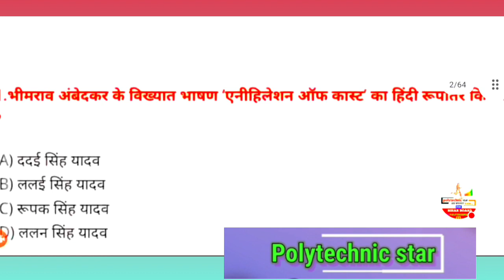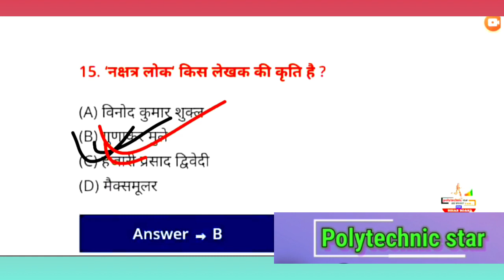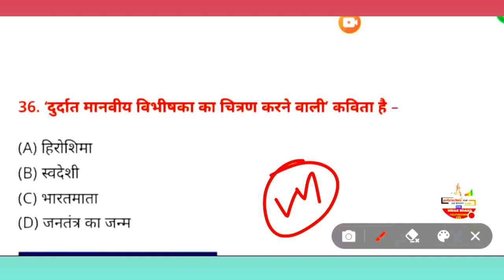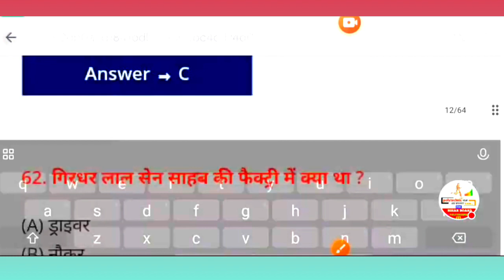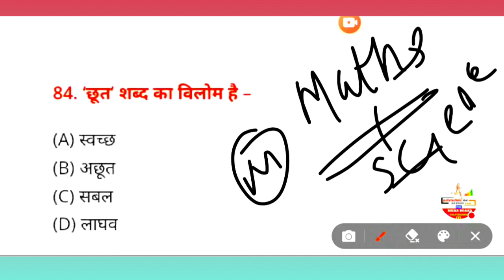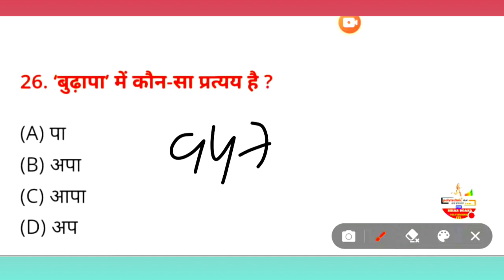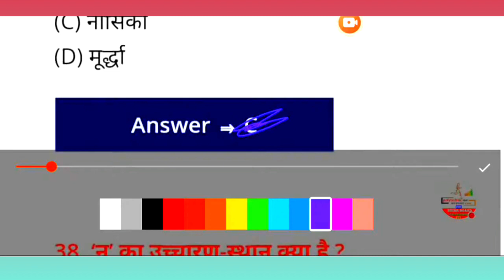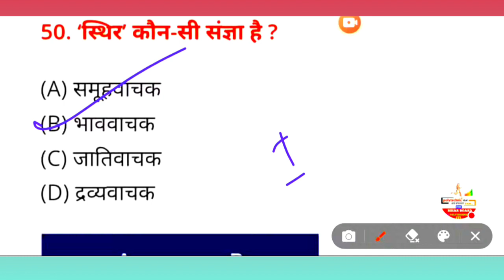HINDI VVI OBJECTIVE COMPLETE || VIRAL OBJECTIVE CLASS 10 HINDI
Vvi Objective 2024 || Vvi Objective 2024 ||  vvi objective || viral 10
sent up exam 2024  sent up exam bseb ||
sent up exam bihar board class 12 ||
sent up exam hindi vvi objective ||
sent up exam viral objective question || sent up exam viral objective qiestion 2024

🔴LIVE CLASSES AVAILABLE 👇🎁

POLYTECHNIC

BIHAR BOARD CLASS 10TH &12TH

 ITI.

PARAMEDICAL

🎗CLASS 10 HINDI MODEL PAPER OBJECTIVE PLAYLIST || CLASS 10 हिन्दी मॉडल PAPER OBJECTIVE PLAYLIST

🎗CLASS 10 SCIENCE MODEL PAPER OBJECTIVE PLAYLIST || CLASS 10 विज्ञान मॉडल PAPER OBJECTIVE PLAYLIST

⭕MODEL PAPER PLAYLIST CLASS 12👇⭕⭕

polytechnic star [ ER. SACHIN SIR  ]
🔴 Live daily